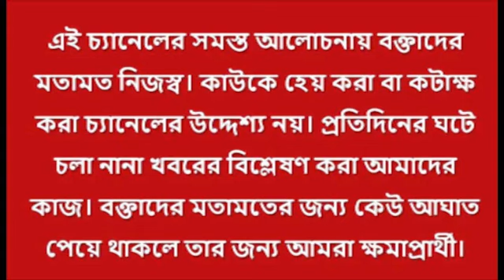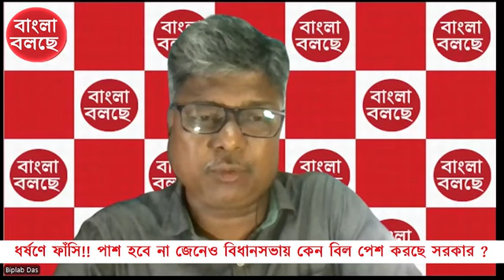ধর্ষণের সাজা ফাঁসি। কঠোর আইন পশ্চিম বঙ্গ সরকারের । এই নিয়ে আলোচনা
অধ্যাপক ডঃ রাজাগোপাল ধর চক্রবর্ত্তীর সঙ্গে ডঃ বিপ্লব দাশ , বিশিষ্ট সাংবাদিক